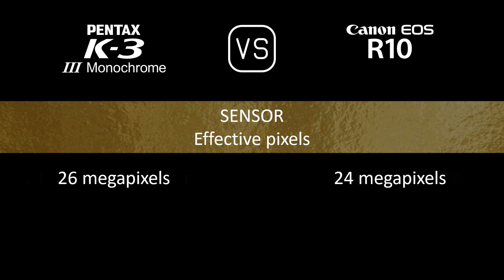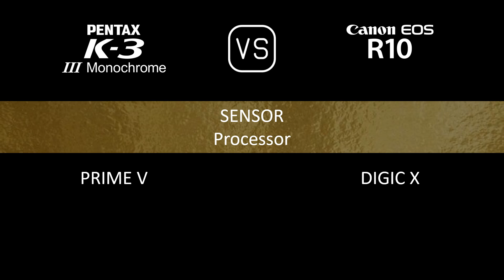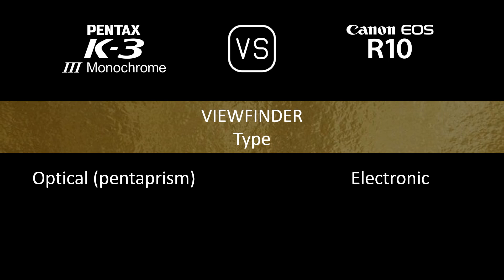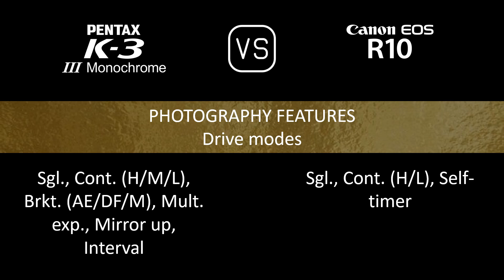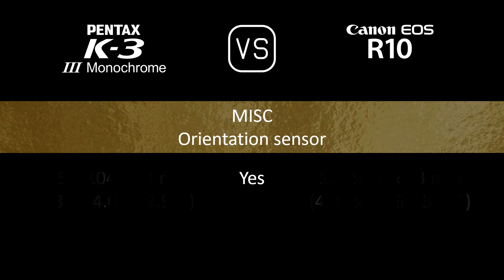Pentax K-3 Mark III Monochrome vs. Canon EOS R10: A Comparison of Specifications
This video overviews the Pentax K-3 Mark III Monochrome and the Canon EOS R10 in a parallel comparison of specifications.

00:24 LAUNCH
00:32 BODY
00:41 SENSOR
01:05 IMAGE
01:21 OPTICS & FOCUS
01:50 SCREEN
02:10 VIEWFINDER
02:26 PHOTOGRAPHY FEATURES
03:27 VIDEOGRAPHY FEATURES
03:43 STORAGE
03:47 CONNECTIVITY
04:16 PHYSICAL
04:36 MISC